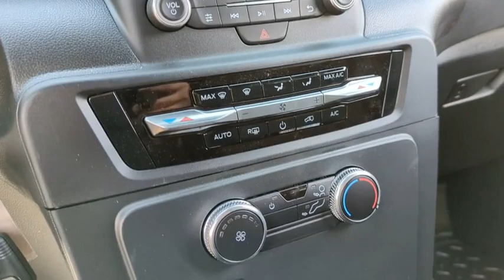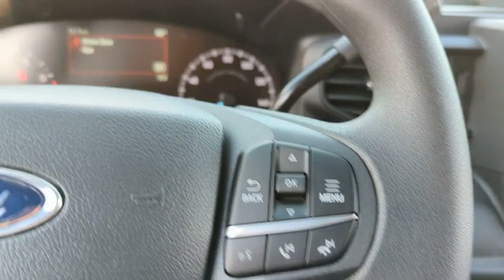2022 Ford Police_Interceptor_Utility Peoria AZ NGB59936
YZ OXFORD WHITE New 2022 Ford Police_Interceptor_Utility  available in Peoria, Arizona at Peoria Ford Fleet.

9130 W. Bell Rd

Oxford White 2022 Ford Utility Police Interceptor Fleet 10-Speed Automatic 3.3L V6 AWDThank you for looking. At Peoria Ford we are here to serve.